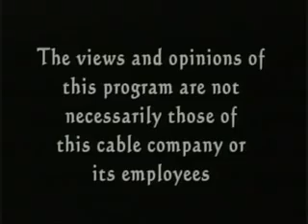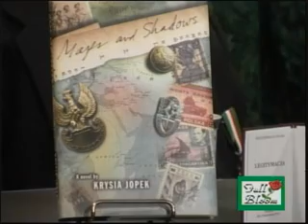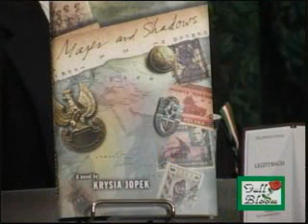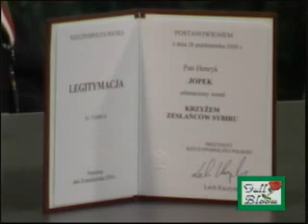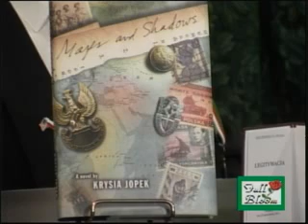Full Bloom with Zita Christian #92 / J. Jopek & H. Zasada / WWII Polish Experience in Slave Camp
Siblings Henry Jopek & Helen Zasada whose lives are shown in the book "Maps and Shadows" by Krysia Jopek talk about WWII Siberian slave camps